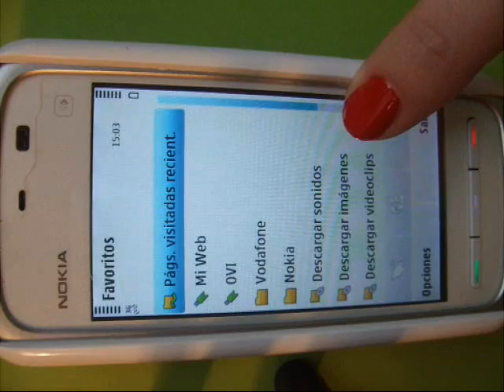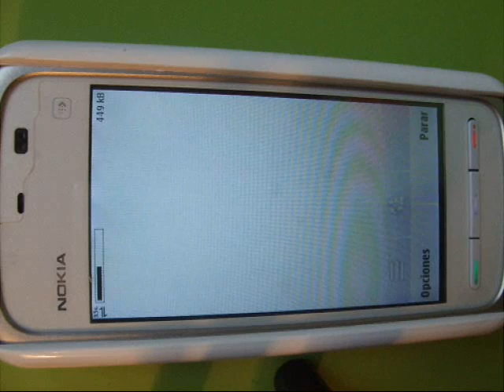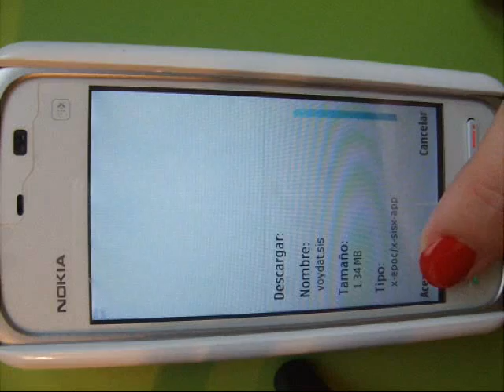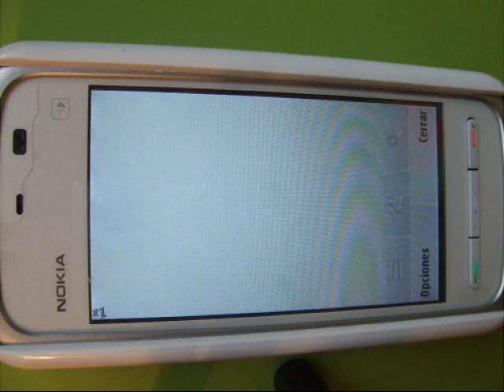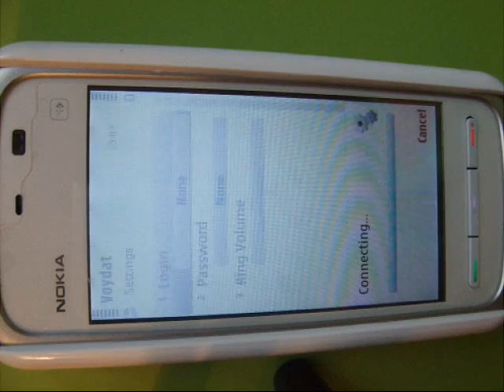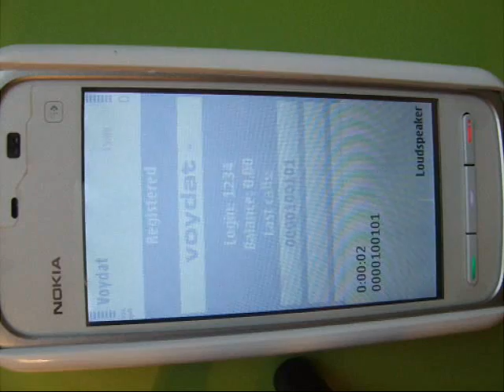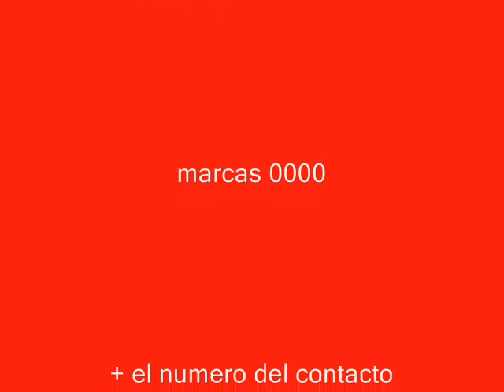Instalando -voydat-en-symbian-nokia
Instalando Voydat en Symbian nokia, recuerda que necesitas registrarte antes